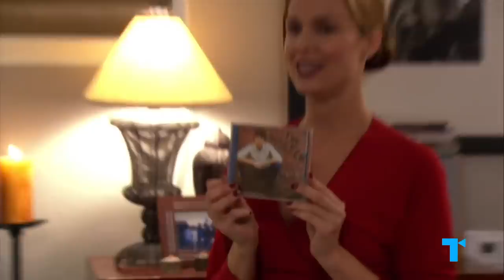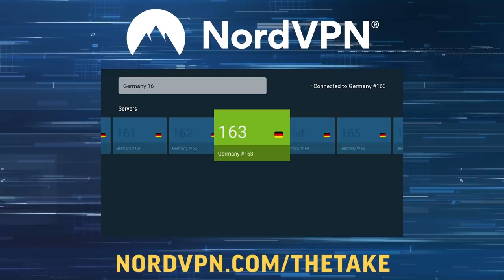The Office's Jan - Victim of a Toxic Workplace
It’s risk free with Nord’s 30 day money-back guarantee! | We tend to remember Jan Levinson (Melora Hardin) where no one wants to be: at rock bottom. But The Office’s unhinged antagonist was introduced as a reasonable professional, a serious woman who did her best to manage Michael Scott (Steve Carrell) — a task he doesn’t make easy. The most consistent part of Jan’s journey is Dunder Mifflin, a deceivingly hostile workplace that suffers from a serious misogyny problem. Jan’s story is really a kind of cautionary tale about how offices treat their female employees, and how internalized cultures of sexism can often have traumatic effects. Here’s our Take on how toxic work conditions led to Jan’s eventual downfall, and why a supportive environment is crucial to any woman’s success.